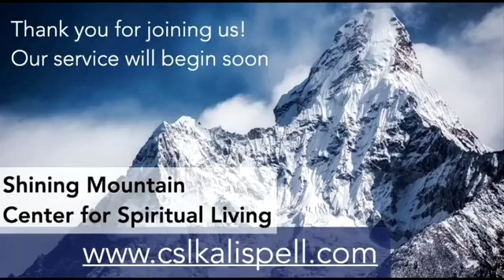Path of Self Discovery - Rev Yvonne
Shining Mountains Center for Spiritual Living - 05/19/24